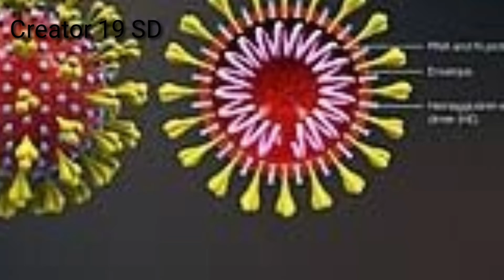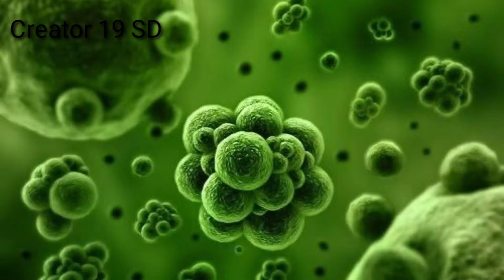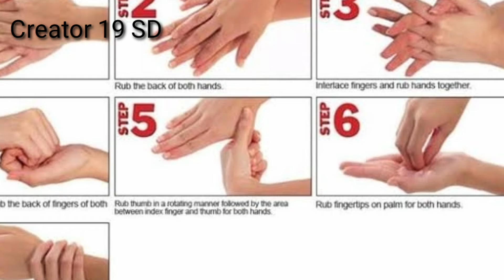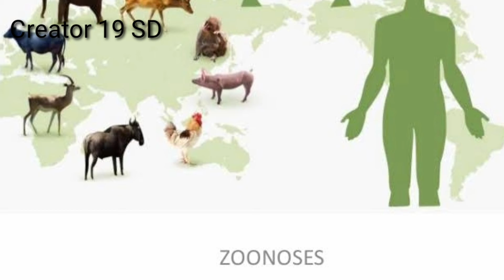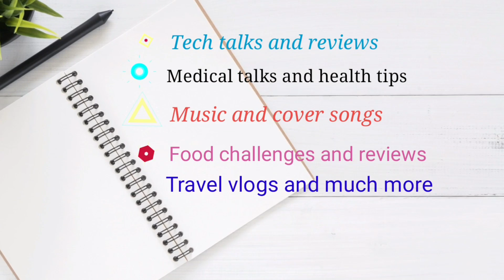Effective ways to protect yourself from corona virus infection fully explained in kokborok 2020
how to prevent corona virus infection